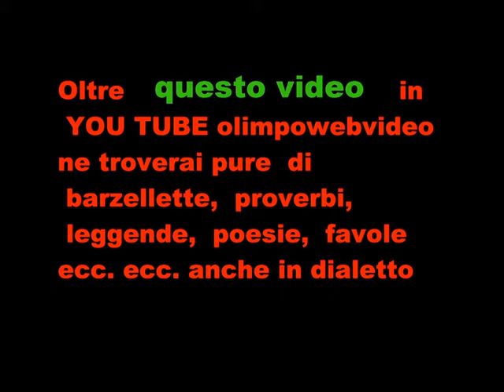carnevale di brembàt sura del 8 2 2015 inizio sfilata 5° video